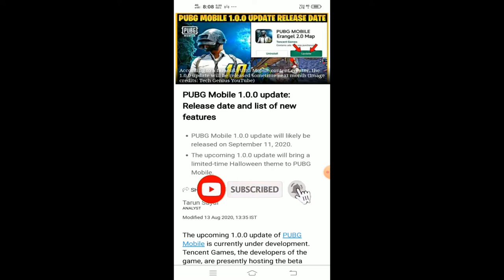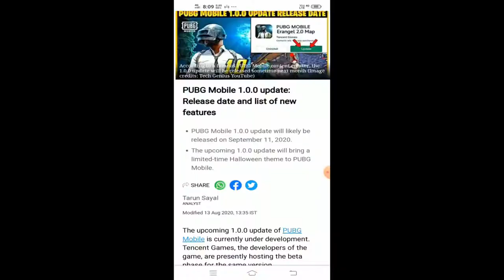Pubg Mobile 1.0.0 And Erangel 2.0 Update Release Date Confirm !! Pubg New Map Release Date Confirm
Pubg 1.0.0 And Erangel 2.0 Update Release Date Confirm !! Pubg New Map Release Date Confirm